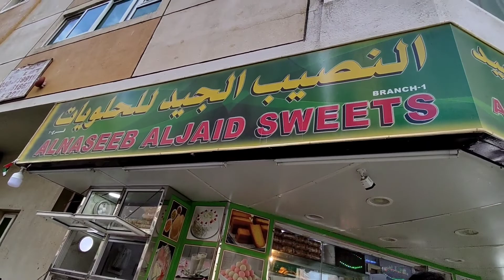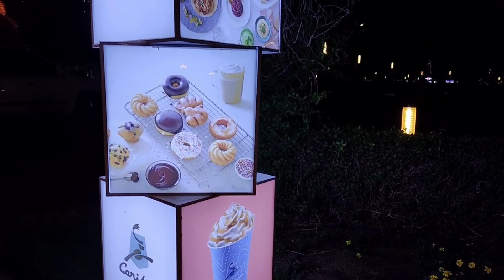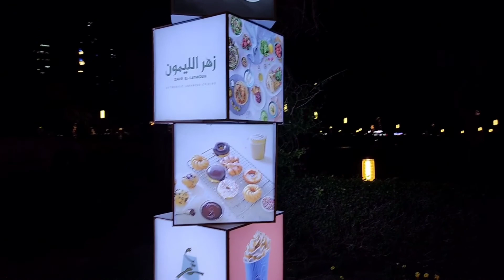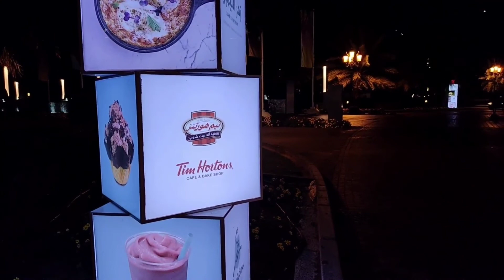Beautiful Weather with My Routine|My Routine in UAE Sharjah|Tuba Durrani C&M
Hi All my YouTube family friends, My Routine Vlog.Ihope you like.

Thanks